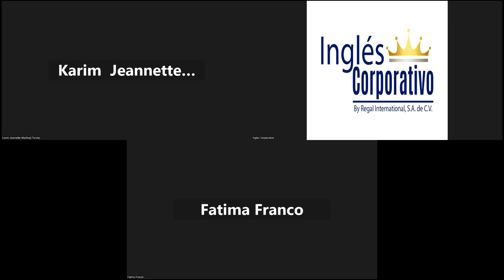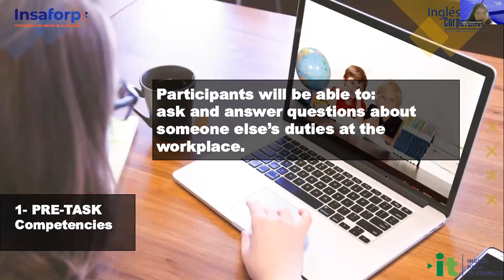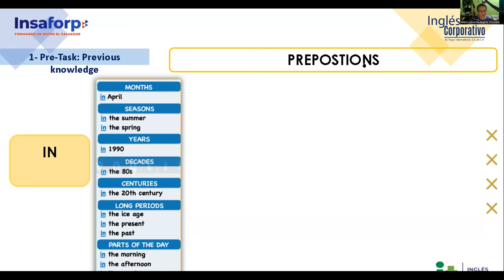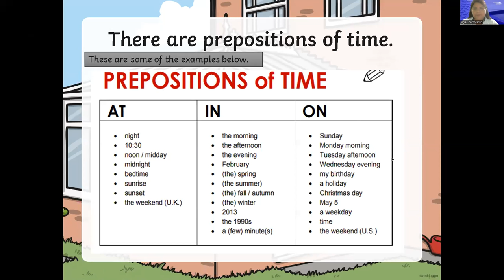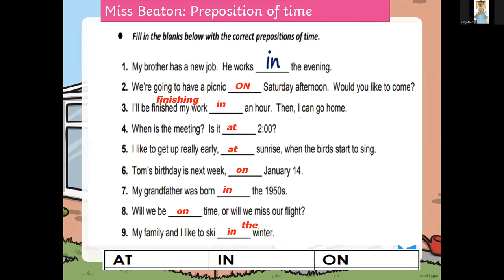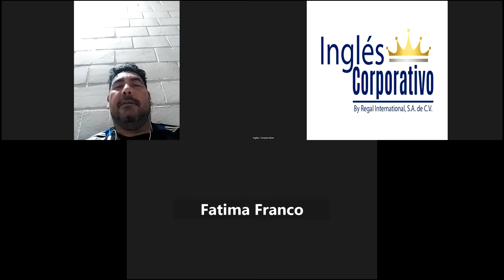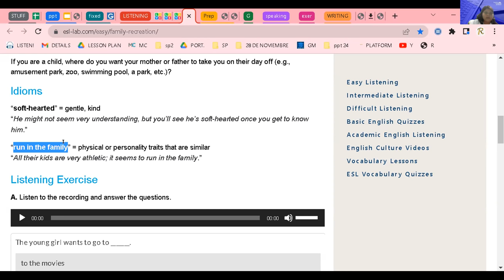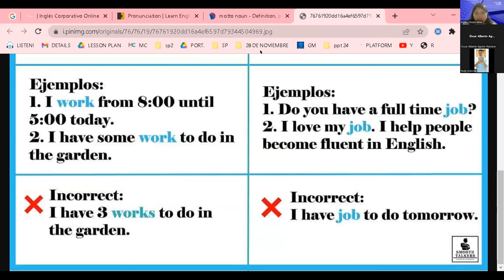Inglés Corporativo #15 -28-11-22- Vocabulary practice